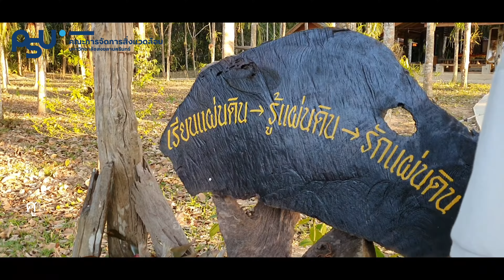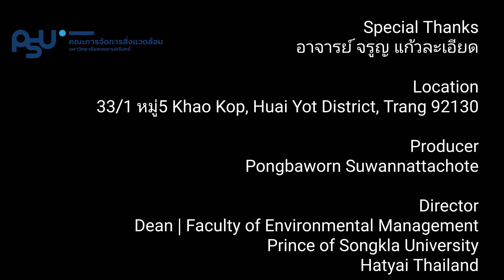ศูนย์เรียนรู้ วังเทพทาโร ตามศาสตร์พระราชา รัชกาลที่ ๙ ตอนที่ ๑ รู้ภูมิแผ่นดิน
ตอน ๑ แหล่งเรียนรู้ ๓ ธรรม

Actor | อาจารย์
Camery & Editing | Samsung Galaxy S10Plus
Special Thanks | อาจารย์ จรูญ แก้วละเอียด
Location | 33/1 หมู่5 Khao Kop, Huai Yot District, Trang 92130
Producer | Pongbaworn Suwannattachote
Director |  Dean ; Faculty of Environmental Management
Prince of Songkla University
Hatyai Thailand
FEM PSU Online Channel
ด้วยความปราถนาดีจาก
คณะการจัดการสิ่งแวดล้อม ม.อ. หาดใหญ่
Reported by Pongbaworn Suwannattachote